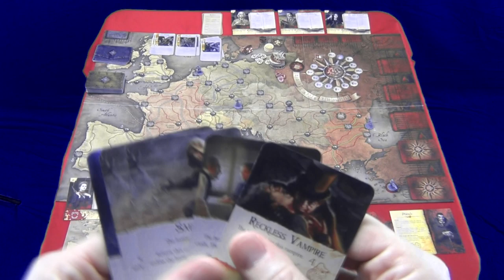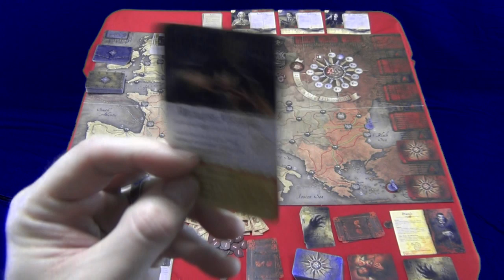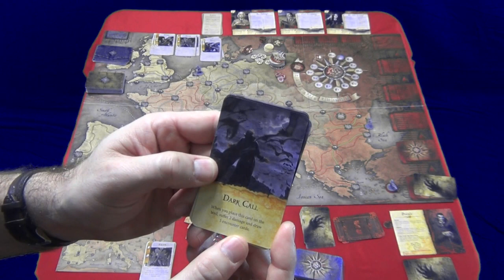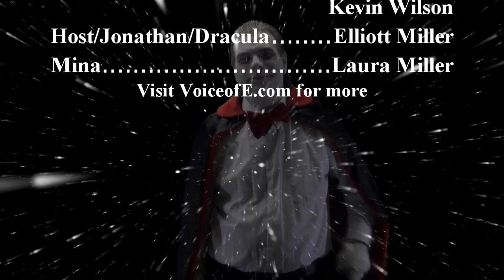Fury of Dracula Board Game Review from the Count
It's time for an all new board game review. this time, it is the Fury of Dracula 3rd Edition from Fantasy Flight Games.

Eight years ago Mina Harker and her companions returned home from Castle Dracula believing that they had definitively banished the vampire Count’s evil presence from the earth. They were wrong. The King of the Un-Dead has now risen again to menace mankind. Throughout Europe wolves are behaving strangely, superstitious peasants are growing fearful, and mysterious deaths are proliferating. Tormented by uncanny dreams and haunting visions of nighttime travel and drinking blood, Mina has rejoined her former companions, now even more determined to find Count Dracula and destroy him once and for all.

Music parody segment inspired by Eye of the Tiger, from Survivor.